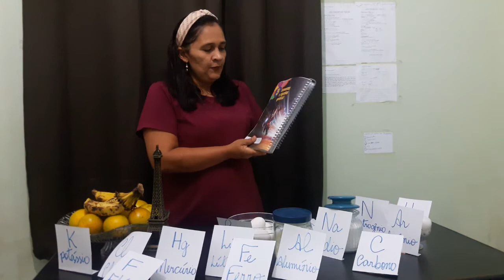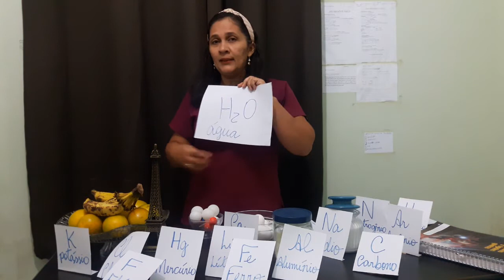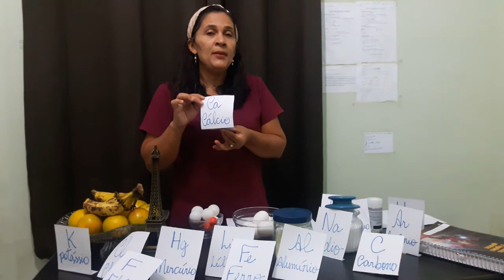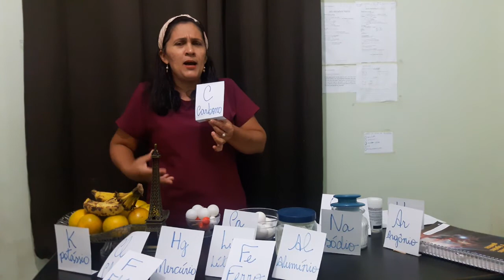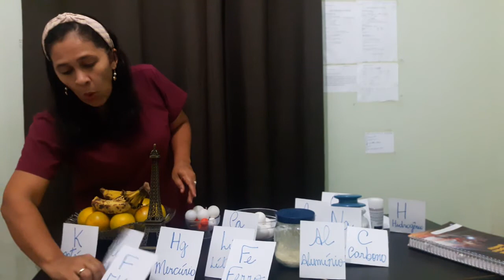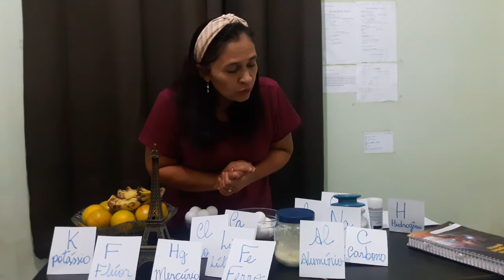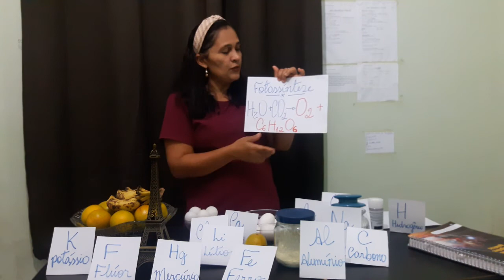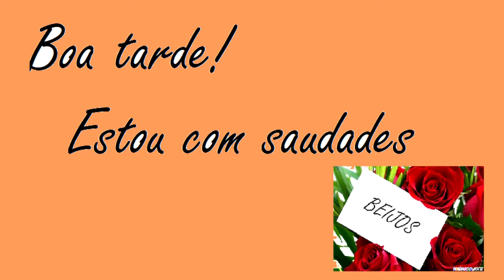9° ano - Aula de Ciências 30/06